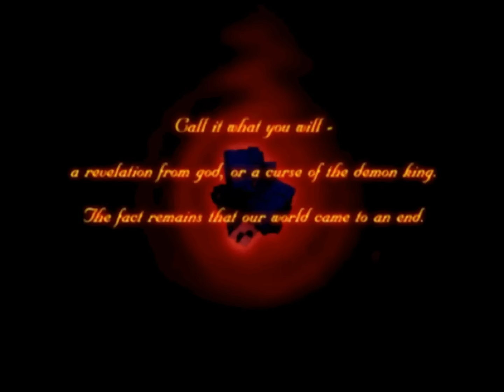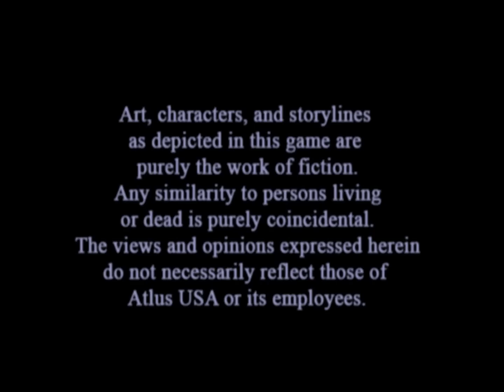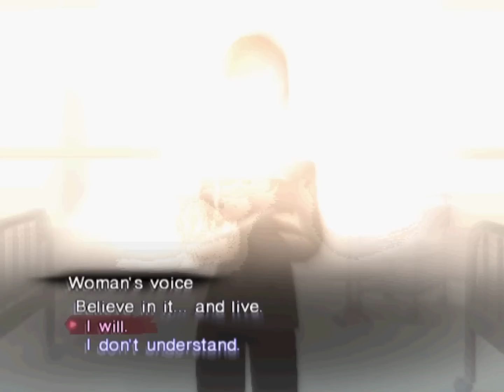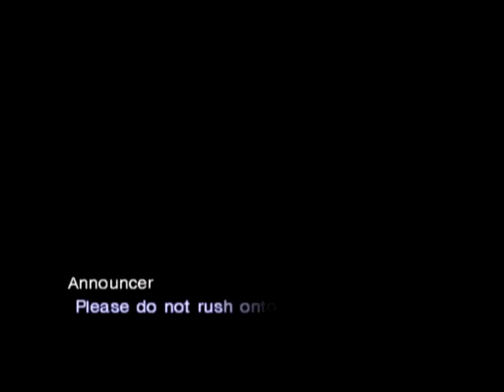Blind Let's Play Shin Megami Tensei: Nocturne Part 1 (Opening Dialogues)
Part 1 of SMT: Nocturne
I talk to a bunch of people and get to the hospital. Basically the introduction to the game.
Shin Megami Tensei Nocturne is owned by Atlus. I am just playing the game and commenting while playing.